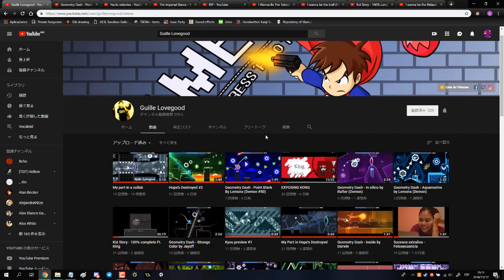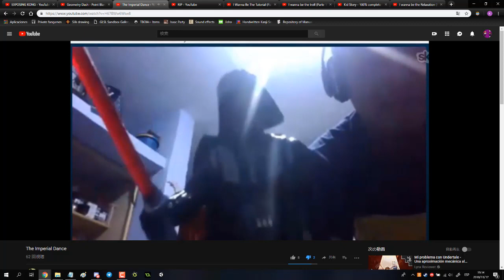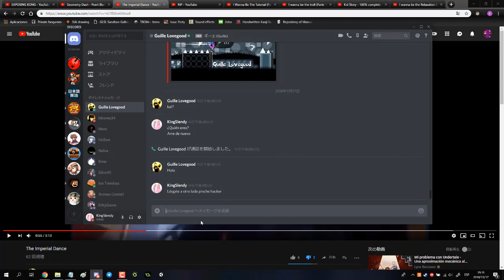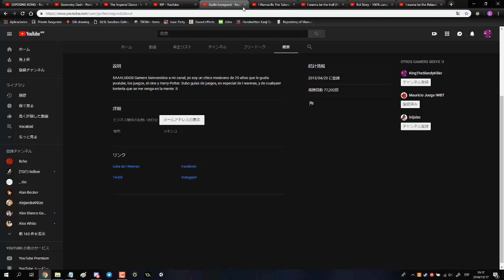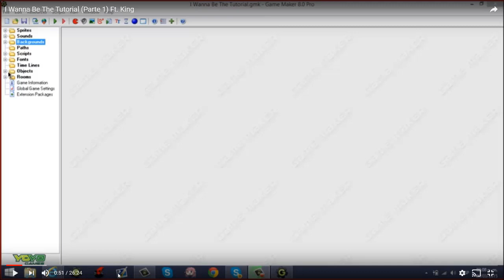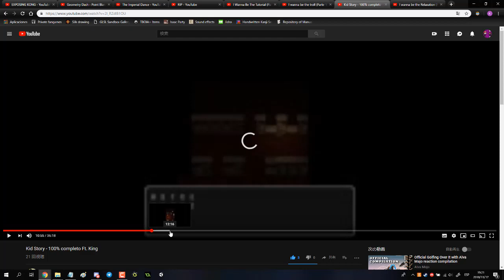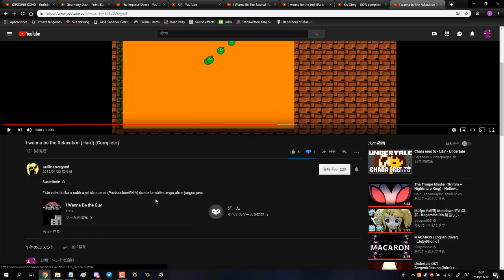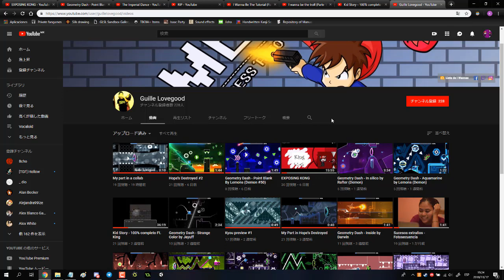EXPOSING POLLO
Desuscríbanse de Guille